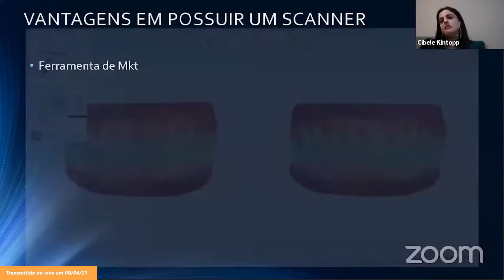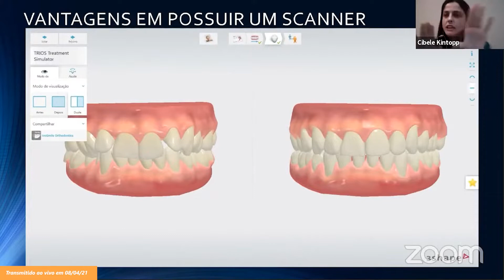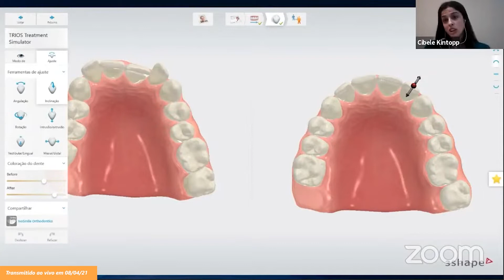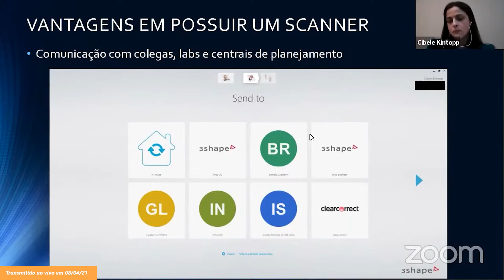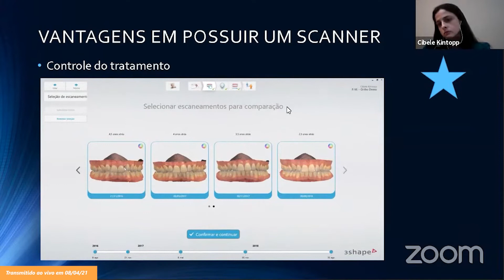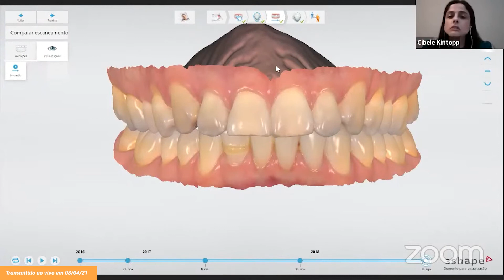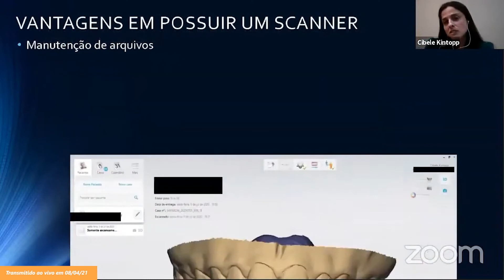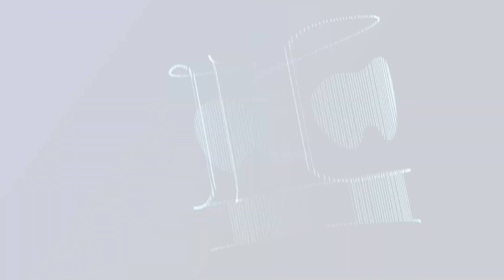Corte aula - Eu preciso comprar um scanner?